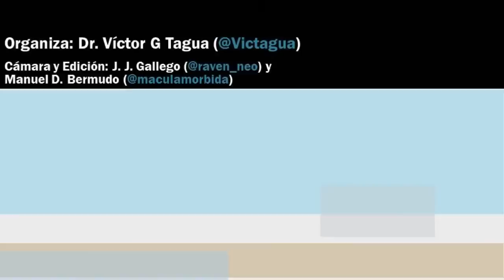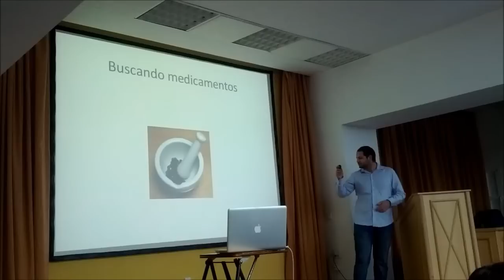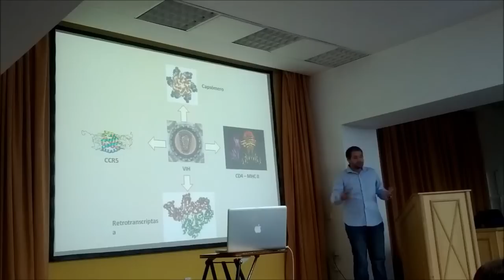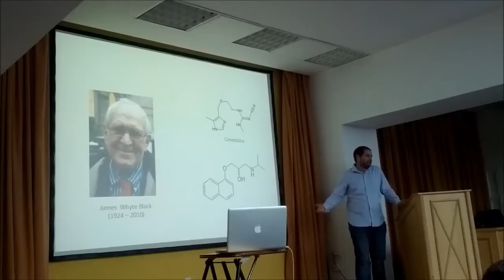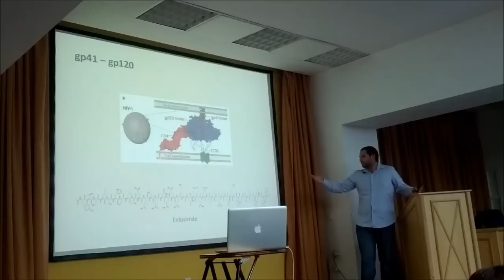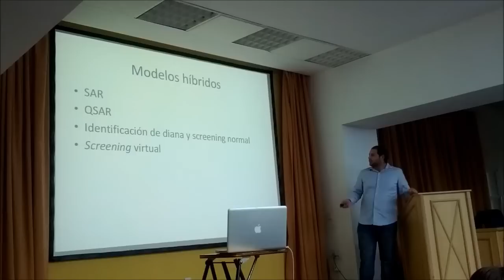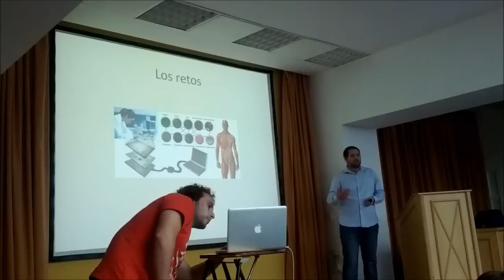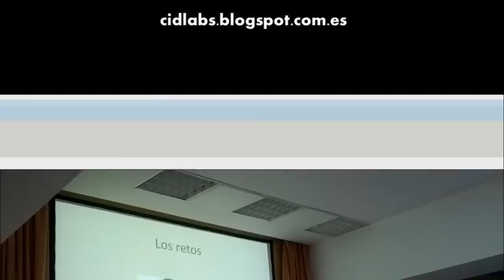Curando desde el Ordenador - Jesús Rodríguez - Hablando de Ciencia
Ciclo: "Hablando de Ciencia en Sevilla"

Título: Curando desde el Ordenador
Conferenciante: Jesus Rodríguez (@JesusRodrc)
Fecha: 13 de noviembre de 2012
Lugar: Facultad de Biología.